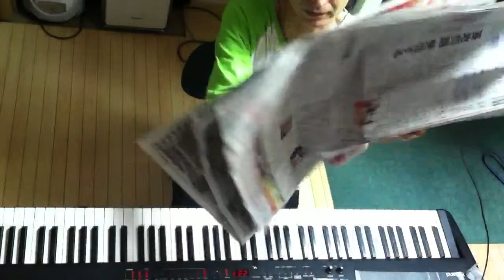2014.06.10 Aratori ex atonal 1